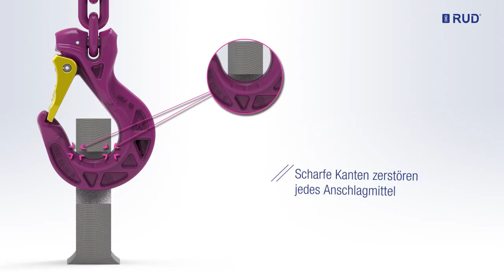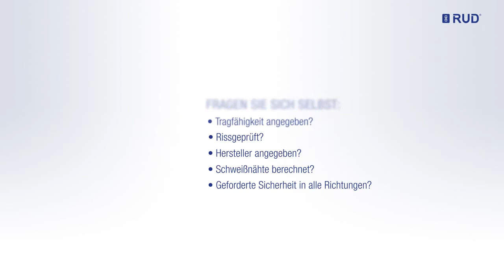Cáncamo RUD ABA vs orejetas soldadas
En este vídeo se muestran las ventajas del cáncamo soldable RUD ABA frente a las orejetas soldadas convencionales fabricadas por los propios fabricantes de equipos.